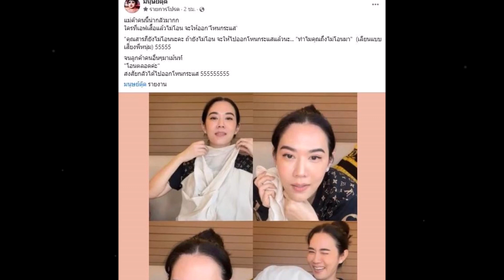เมย์ ปทิดา ผันตัวเป็นแม่ค้า ขู่เจ็บคนจองแต่ไม่โอน งานนี้รีบโอนกันแทบไม่ทัน